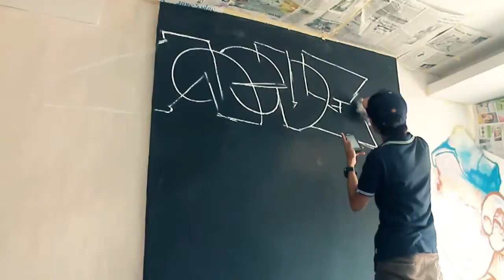Graffiti Artist : STO24 - Chamber of Chameleon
Spraying all over Novel's Room
Artist : @sto_24 | STO24